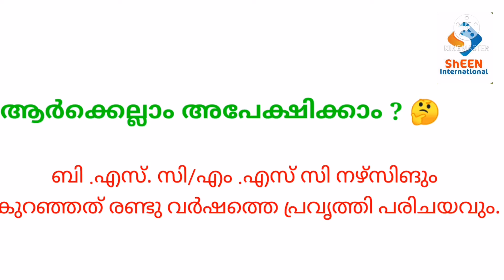ഗൾഫ് രാജ്യങ്ങളിൽ നഴ്സിംഗ് മേഖലയിൽ തൊഴിൽ നേടാം| പരിശീലനം ഒരുക്കി നോർക്ക റൂട്സ് 👍 | ShEEN Edu